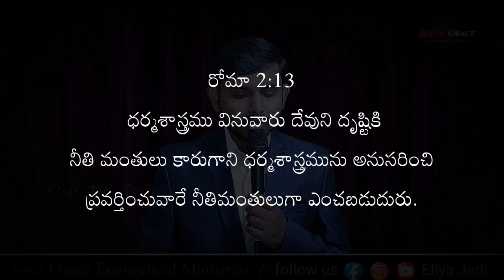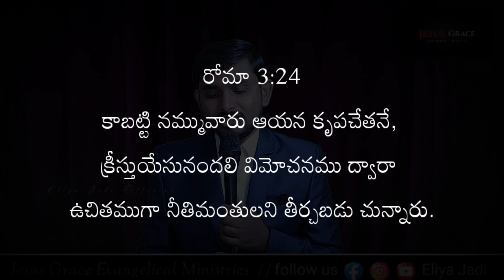Sunday service | Romans chapter 2 | రోమా